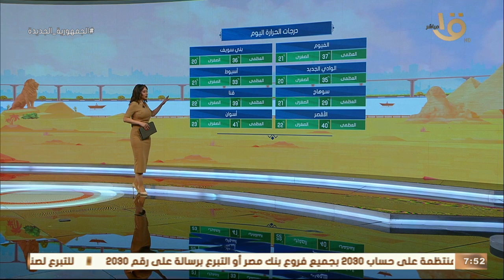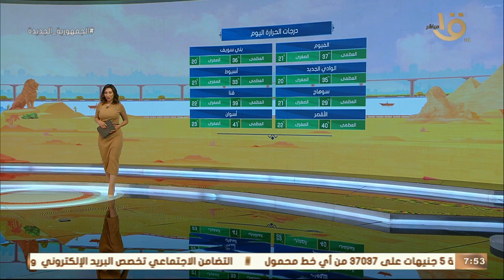الأرصاد: اليوم ذروة الموجة الحارة.. وبيان بدرجات الحرارة المتوقعة اليوم على مختلف أنحاء الجمهورية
صباح الخير يا مصر | الأرصاد: اليوم ذروة الموجة الحارة.. وبيان بدرجات الحرارة المتوقعة اليوم على مختلف أنحاء الجمهورية